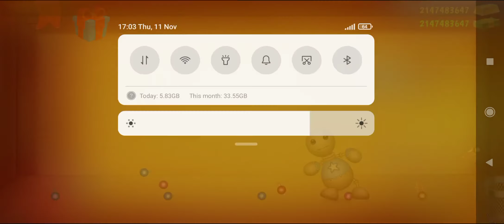Remastered: Kick the buddy All level gameplay trailer android & iOS Games.